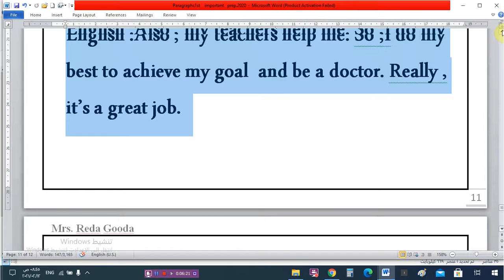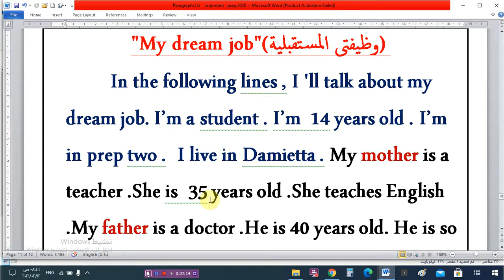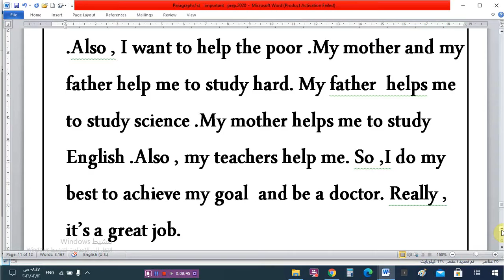براجراف عن " وظيفتى المستقبلية " “my dream job” للمرحلة الإعدادية من 110 كلمة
حل كلمات الوحدة السابعة من كتاب المعاصر للصف
براجراف عن  “School rules”How to stay safe on line كيف تبقى أمنا على الانترنت« للمرحلة الإعدادية من 110 كلمة

براجراف عن “”How to stay safe on line , براجراف عن كيف تبقى أمنا على الانترنت, براجراف عن الانترنت براجراف عن الانترنت للمرحلة الإعدادية من 110 كلمة
الرابط